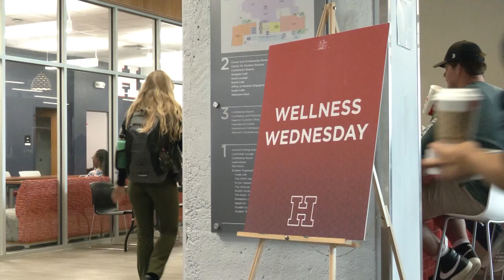UHart Hosts Annual Wellness Fair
STN2 visited the annual Wellness Fair on campus to learn more about what the university is doing to promote and maintain wellness-- and to visit UHart's comfort dog, Teddy.

Reporter: Alex Stelly
Photographer: Jack Anderson
Aired 10/13/23